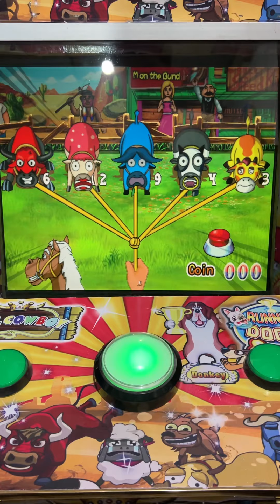ENCONTRÉ EL TRUCO PARA GANARME LAS VAQUITAS 😱🐮 | Maquinita tragamonedas